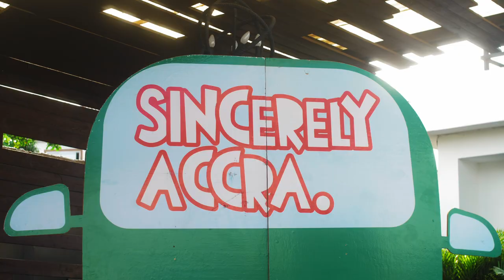SA Live With Sister Deborah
Sister Deborah joins Joseph, host of the Sincerely Accra podcast on stage, live at Bloom Bar.

Host & Co-creator: Joseph Nti (@joseph_nti - Twitter, @jumanjoe - IG)
Podcast Producer & Co-creator: Kwame Asante Ofori (@mr_asante - Twitter & IG)
Shot and edited by: Kevin (@Bra_KT - Twitter,  @kevinokai  - YouTube & @lifeinkolor - IG)
Light setup : Henry Desouza Nelson (@desouzahenry - Twitter & IG)
Host outfit:
Guest:
Follow Sincerely Accra’s socials: @SincerelyAccra IG & Twitter
A GCR Production ( @TheGoldCoastReport   - IG & GoldCoastReport - Twitter & IG)